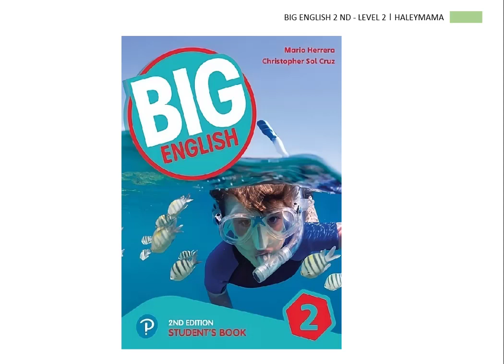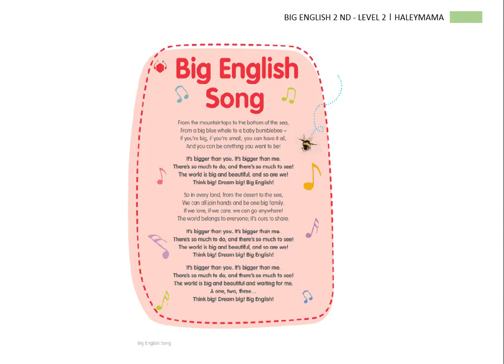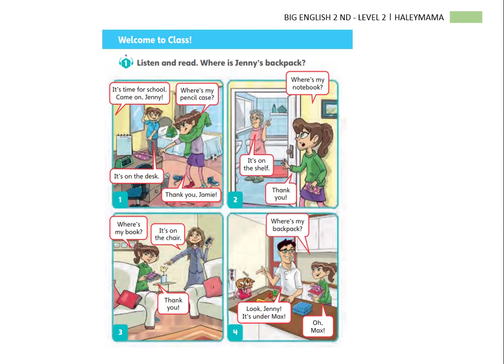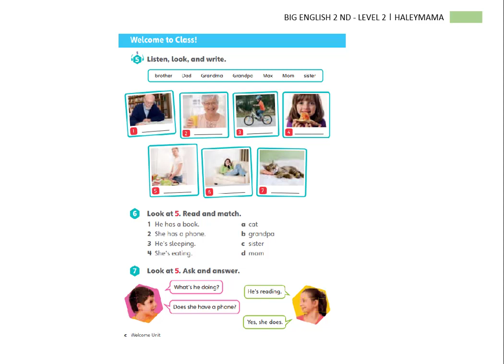Big English Level 2-2nd Edition: Welcome unit-Welcome to Class! | Haleymama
Đây là giáo trình tiếng Anh hay cho trẻ em có độ tuổi Tiểu Học, mình chọn giáo trình này cho các em vì:
- Nhà xuất bản uy tín, các giáo trình Pearson đều rất tỉ mĩ và hay, mình tin vào sự sắp xếp của nhà xuất bản.
- Âm thành ghi âm với giọng đọc hay.
- Giáo trình mình đọc mình thấy hay và vừa phải với sức các con.

Tương tự cách học giáo trình tiếng Anh dành cho độ tuổi mẫu giáo "Gogo love English", các mẹ cho con nghe ngày 2 lần, nghe theo nhóm 3 bài nhé. Vận dụng sự am hiểu tính cách con để giải thích nghĩa cho con và đồng hành cùng con.

Mọi góp ý các bạn comment hoặc email về:
Hân hạnh phục vụ ạ !